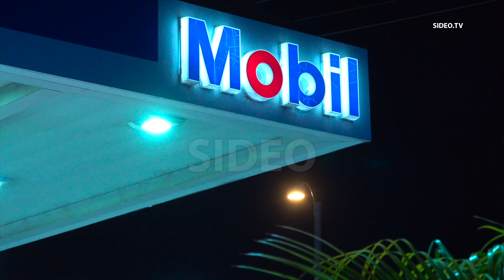SDSO Investigating Gas Station Stabbing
LEMONGROVE (San Diego) - January 18, 2024

Address:  8170 Broadway, Lemon Grove
Agencies:  SDSO
Dispatched:  3:57 PM